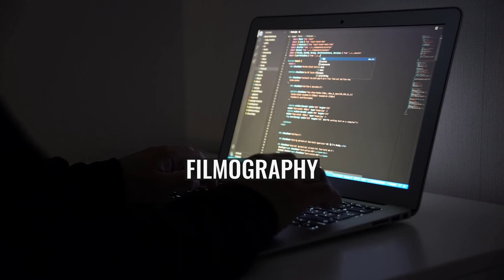Stuart Manning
Stuart David Manning (born 27 May 1979) is an English actor and model. He is known for portraying the role of Russ Owen in the Channel 4 soap opera Hollyoaks from 2004 until 2009, and again in 2018.